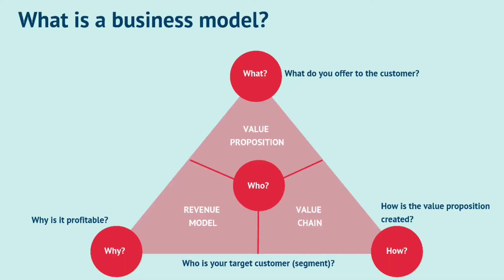WHY THEY BUY YOUR WASTE ? | Million Dollar Startup Case Study | Ishan Baranwal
In this video I am Talking about the Million Dollar Startup Which Buys your Waste and Recycle it to make product.

startup Who started buying and selling trash from company

This channel provides you information about the startups

HOST : ISHAN BARANWAL